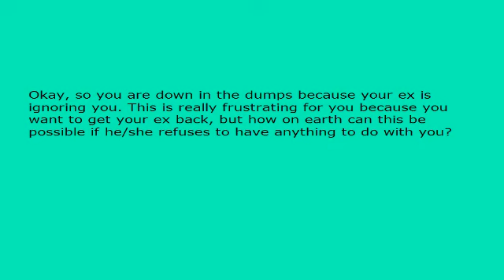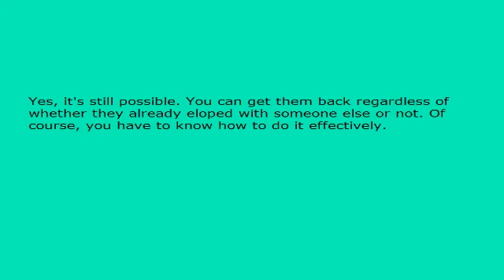Getting Your Ex Back - Let Your Ex Go And Fly Solo For A While If You Want To Get Them Back!.avi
Getting Your Ex Back - Let Your Ex Go And Fly Solo For A While If You Really Want To Get Them Back!

Okay, so you are down in the dumps because your ex is ignoring you. This is really frustrating for you because you want to get your ex back, but how on earth can this be possible if he/she refuses to have anything to do with you?

Please understand that your ex's behavior is quite normal after a break up. He/she is hurt and angry, just like you are, and needs time to lick those deep wounds and get over the break up. Just accept the fact that you are going to have to give your ex some time before you can try talking to him/her.

You can try to get your ex back when the time is right, but for now, just accept that you are going to be alone for a while, and do anything that will make your life as pleasant as possible. Use this time to improve yourself in any way that you can, and to heal your inner self as well after the trauma of the break up.

Of course it will be a little strange being on your own - you were so used to having your ex around. However, even though you are on your own, there is no reason why you should be lonely, so spend as much time as you want to with your friends or family.

Your ex will appreciate being able to sort things out without you - it will happen a lot faster, and then he/she will know exactly what to do. There is no doubt that you are on your ex's mind a lot right now, but having you hovering around somewhere will only be distracting.

When the time is right, there is a good chance that your ex will make contact with you because he/she is missing you. If and when this happens, then you will know that you have waited long enough, and it is time to try and get your ex back.